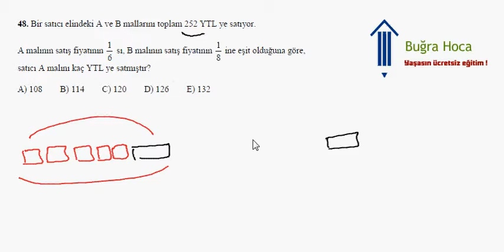KPSS 2008 Matematik Çözümleri Soru 18